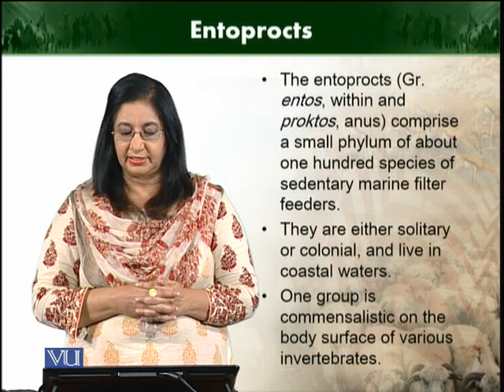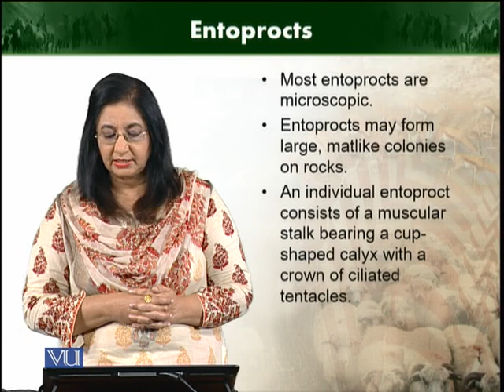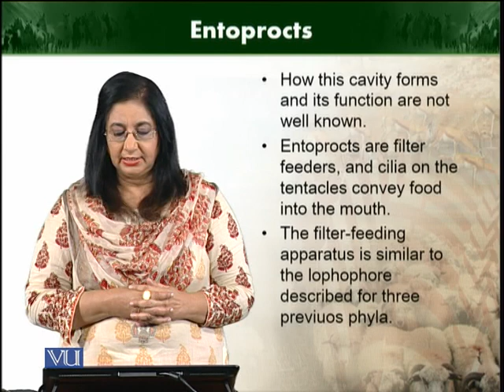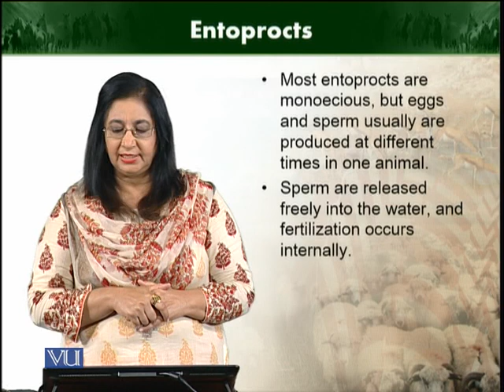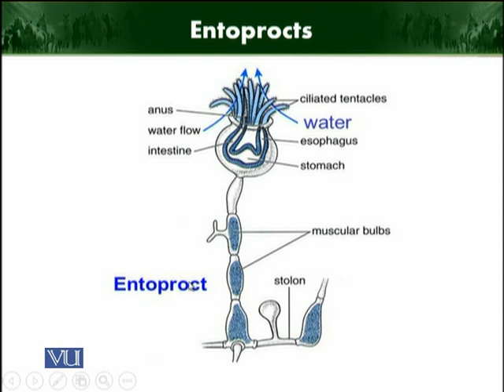Entoprocts | Animal Diversity Invertebrates | ZOO512T_Topic270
Topic270: Entoprocts
by Dr. Farkhanda Manzoor